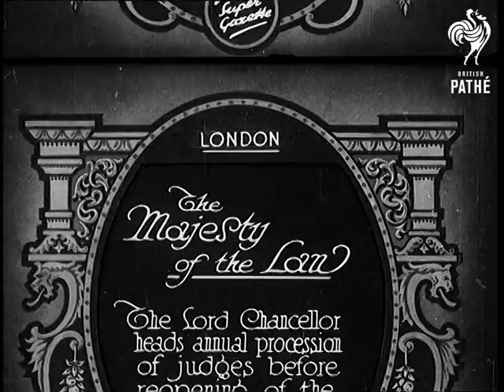The Majesty Of Law (1930)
Full title reads: "London. The Majesty of the Law. The Lord Chancellor heads annual procession of judges before reopening of the Law Courts."

London.

The Lord Chancellor (Lord Sankey) in full wig and regalia leads parade of judges. Lots of judges, all in Court dress walk to Law Courts.

Exterior shots of Law Courts as more legal people walk past.
 FILM ID:745.24